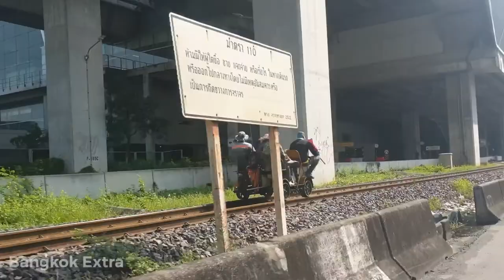Mad Max In Makkasan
Four Thai guys riding a Mad Max style cart on the railway tracks near Makkasan station in Bangkok on November 6, 2019.